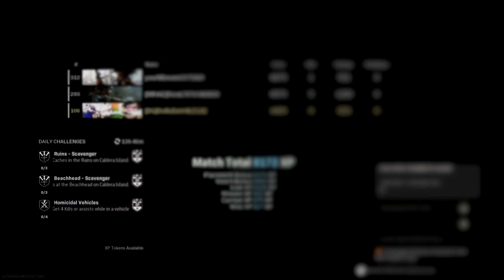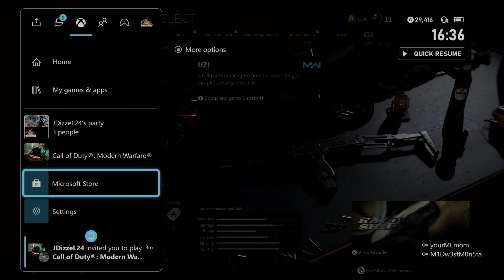Operator Kitsune: Yokai Master | Call of Duty: WarZone | Rebirth Island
Call of Duty: Warzone is a free-to-play battle royale video game released on March 10, 2020, for PlayStation 4, Xbox One, and Microsoft Windows. A version for the PlayStation 5 and Xbox Series X/S has been announced to be released in 2022, with a mobile version also in development as of 2022.

The game is a part of 2019's Call of Duty: Modern Warfare and is connected to 2020's Call of Duty: Black Ops: Cold War and 2021's Call of Duty: Vanguard, but does not require purchase of any of the aforementioned titles, and was introduced during Season 2 of Modern Warfare content. Warzone was developed by Infinity Ward and Raven Software (the latter later credited as the sole developer following the integration of Cold War's content) and published by Activision.

Warzone allows online multiplayer combat among 150 players, although some limited-time game modes support 200 players. The game features both cross-platform play and cross-platform progression between the three aforementioned titles.

Fair use is one of the limitations to copyright intended to balance the interests of copyright holders with the public interest in the wider distribution and use of creative works by allowing as a defense to copyright infringement claims certain limited uses that might otherwise be considered infringement.

Unlike "fair dealing" rights that exist in most countries with a British legal history, the fair use right is a general exception that applies to all different kinds of uses with all types of works and turns on a flexible proportionality test that examines the purpose of the use, the amount used, and the impact on the market of the original work.